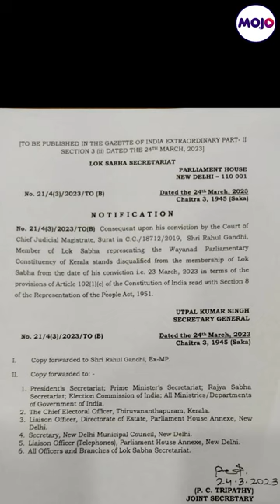BREAKING: Rahul Gandhi Disqualified From As MP After Conviction In Defamation Case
Congress leader Rahul Gandhi loses Parliament membership after being sentenced to 2 years in prison for a 2019 defamation case.